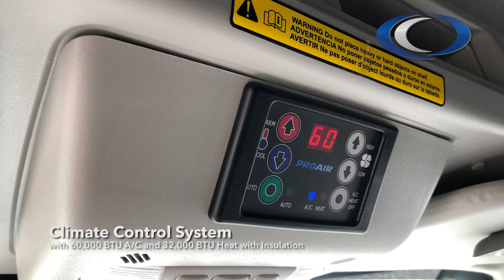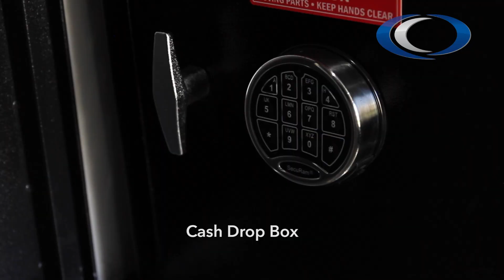2019 Ford Transit 350 EXT 148” WB High Roof with B4 Armor for Secure Delivery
2019 Ford Transit 350 EXT 148” WB High Roof Secure Delivery Vehicle with B4 Armor for Secure Delivery